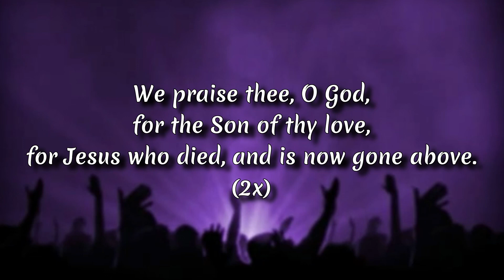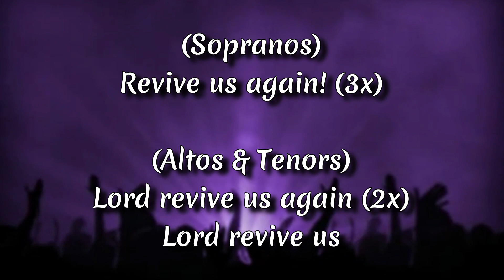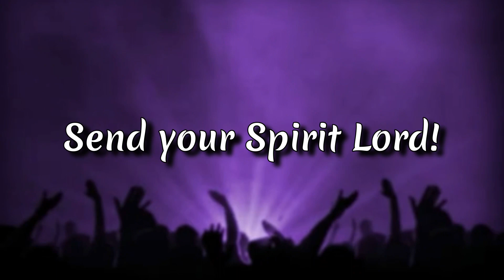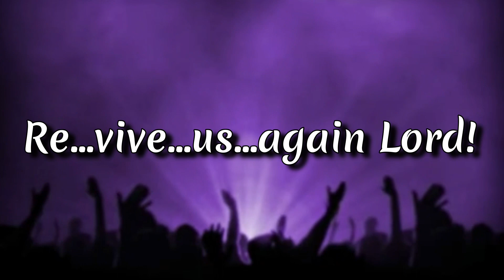Revive Us Again - L.A. Mass Choir (Lyric Video)